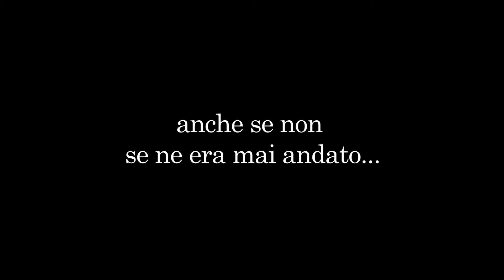The Best Of Chef Jerry